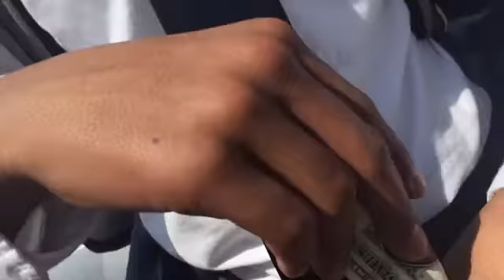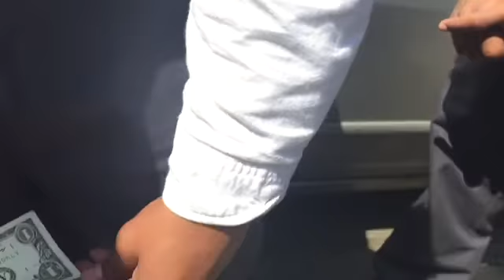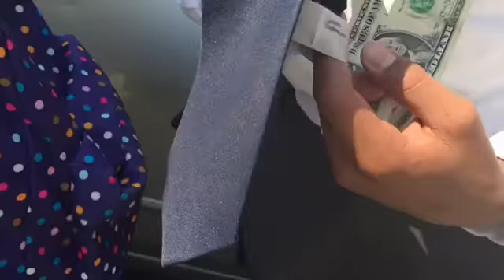SCHOOL VLOGS SEASON 2: EPISODE 26, Icee Talk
Icee is absolutely delicious!

My Cousins+Sibling

TRash bOi